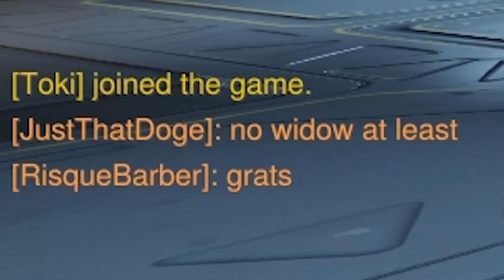THE GOLDEN HOG! - Overwatch Gameplay (Funny Moments)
After another competitive season, I've finally been awarded with enough competitive points to purchase a golden weapon, and who else to choose than Roadhog!?